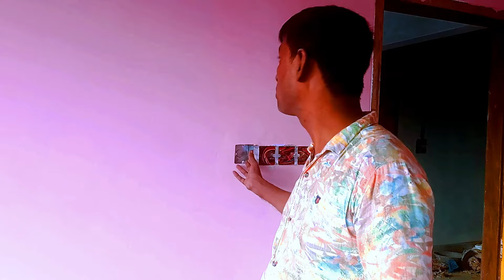ইলেকট্রিক কাজের রেট, আপনারা কত টাকা রিটে কাজ করবেন | elactrik work bd | electric work price.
ইলেকট্রিক কাজের রেট, আপনারা কত টাকা রিটে কাজ করবেন | তাছাড়া ইলেকট্রিক কাজ কম টাকা রেটে করালে কি ক্ষতি হতে পারে দেখে নিন সরাসরি এই ভিডিওতে। elactrik work bd | electric work price. Electric house wiring Bangla video.